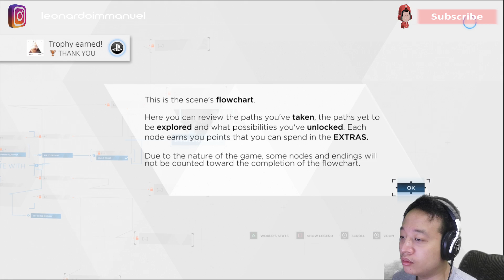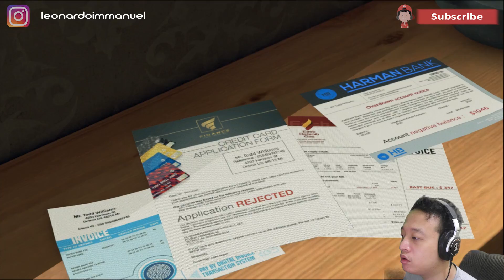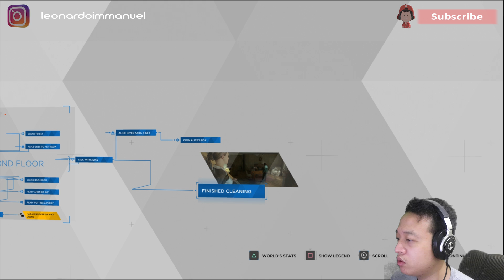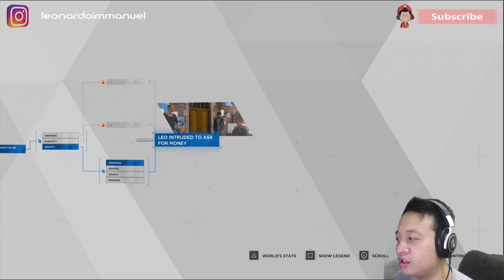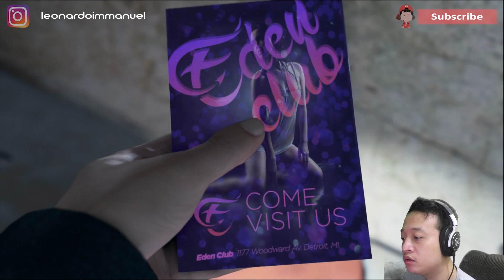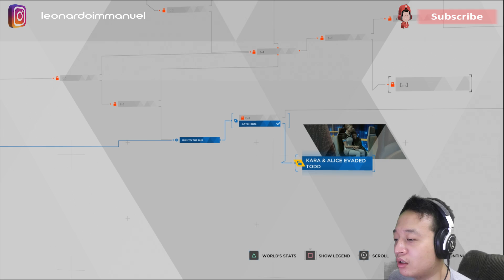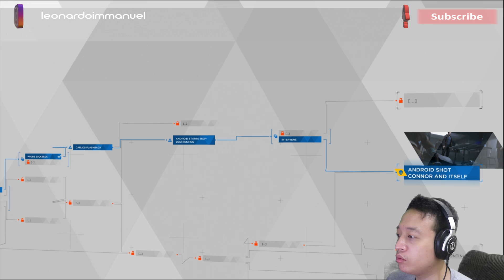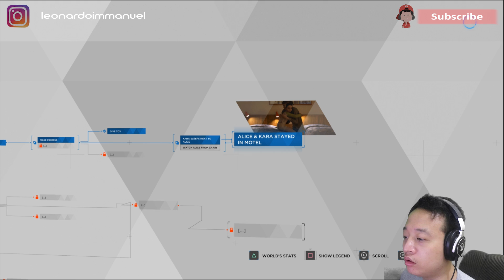Masa Depan 20 Tahun Lagi - Detroit: Become Human - Indonesia #1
Kali ini gw memainkan game bagus yang baru rilis dan gamenya beneran bagus banget dimana bukan hanya grafis nya tetapi banyak cerita dan ending dalam game ini yang utamanya game ini menceritakan dimana Android udah ada dimana saja di tahun 2038 atau masa depan 20 tahun lagi.
Selamat menonton.

Support Anjulie through the following links!